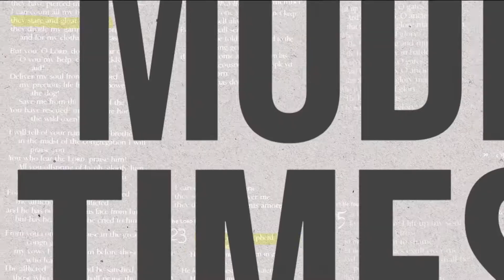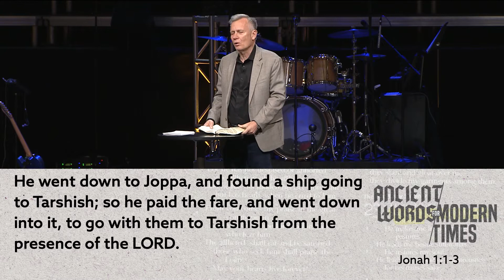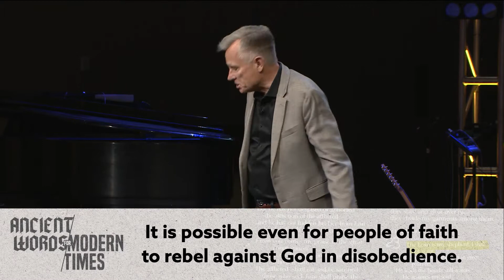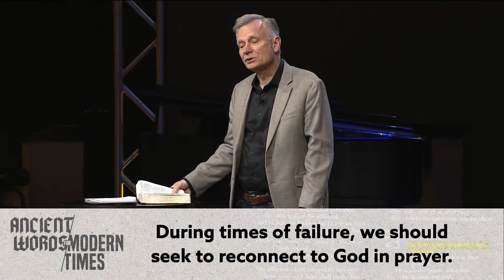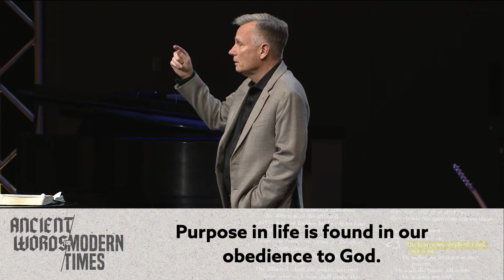When We Need More Than a Second Chance | Jonah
The Book of Jonah